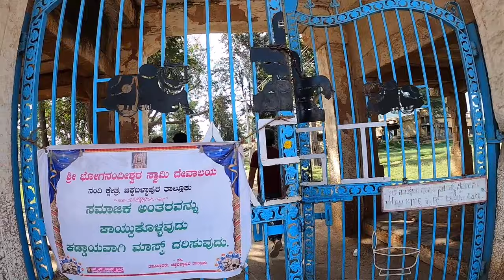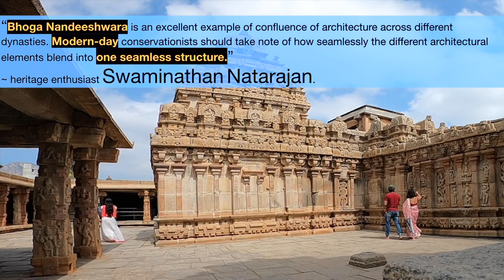Bhoga nandeeshwara Temple | Nandi Hills | Chikkaballapur| Ancient Temple | nomads in love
Namaste!
Presenting you a unique architectural gem from 9th Century, The Bhoga Nandeeshwara Temple, only 60 kms from Bangalore!
The most extraordinary history, which differentiates it from any other Indian temples is, it was built and extended by five different dynasties from the 9th to 13th Century that ruled here: the Nolambas, Gangas, Cholas, Hoysalas and The Vijayanagaras.
The extension by each dynasty is so seamless, If you don’t know the history as which dynasty built which part, it’ll not be easy for you to make out the differences. Although the temple is made by five different dynasties, none of them imposed their personal architectural styles over the other.
This thought, while exploring the temple, gave us goosebumps!

Please Note: The inscriptions on walls shown in the video are in old Tamil language which was used by Cholas as those walls were built by Cholas.

HISTORY:
1. Temple was originally constructed by the Bana Queen Ratnavali in 9th Century when Banas were feudatory under the Nolamba Dynasty.
2. In 10th century (974 AD), Ganga dynasty ruler king Marasimha overpowered the Nolambas and extended the temple under his rule.
3. The Chola dynasty defeated the Gangas in 11th Century. They added the roof to the temple, built the pavilion around the Nandi that faces the shrine.
4. The Hoysala Dynasty in 12th century added the marriage hall and intricate soap stone carvings in Uma Maheshwara temple.
5. In late 13th century the Vijayanagara kings added the outer walls, buildings and a water tank named as Pushkarni.
After Tipu Sultan came to power, the temple was closed for worship until the Britishers defeated Tipu Sultan in October 1791 when it was re-opened for the public.

Architecture:
The temple, dedicated to Lord Shiva and Goddess Parvati, is one of the oldest temples in Karnataka. The Bhoga Nandeeshwara temple consists of three temples, the Arunachaleshwara, the Uma Maheshwara and the Bhoga Nandeeshwara.
You can spot the Nandi hill ranges visible from all around the temple complex. These are five hills which are the sources of five different rivers, namely Palar, Pinakini, Akravathy, Papagni and Swarnamukhi.

Public toilets are available in outer complex with minimal fee (Rs 5/-).

How to Reach Bhoga Nandeeshwara Temple:
The Bhoga Nandeeshwara Temple is located at Nandi village, (which is at the base of Nandi Hills), around 60 km from Bangalore.
Frequent bus services will be available from the city of Bangalore.You can reach here from Nandi Hills by auto rickshaw. The best time to visit the Bhoga Nandeeshwara temple is during Shivaratri.

The Bhoga Nandeeshwara temple is now an Archaeological Survey of India (ASI)-protected monument.

P.S.:
“Bhoga Nandeeshwara is an excellent example of confluence of architecture across different dynasties. Modern-day conservationists should take note of how seamlessly the different architectural elements blend into one seamless structure,” ~ heritage enthusiast Swaminathan Natarajan.

Temple timings: 6:00 am - 7:00 pm
Entry Fee: N/A
Guide Services: N/A
Best Season to visit: Any season

Cheers,
Neeta & Shwetank